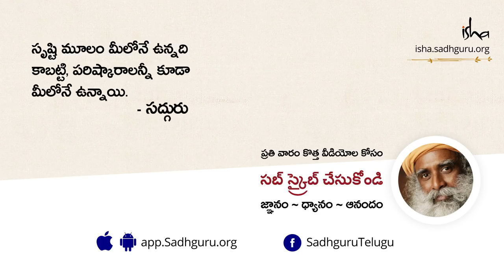ప్రతిరోజు ఎంత నిద్ర అవసరం?? How Much Sleep Do I Need??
ఈ గ్రహం మీద ఉన్న అన్ని యంత్రాలలో మానవ శరీరం అధునాతనమైన యంత్రం.
రోజుకు 8-10 గంటలు నిద్రపోవాలి అనే భావన సరికాదు, ఇంత అధునాతనమైన యంత్రం సగం రోజు Maintenance కే తీసుకోకూడదు. ఇన్నర్ ఇంజనీరింగ్ నిద్ర సమయాన్ని, తినే ఆహారం శాతాన్ని తగ్గించి సంపూర్ణ ఆరోగ్యానికి దోహదం చేస్తుందని సద్గురు వివరిస్తున్నారు.